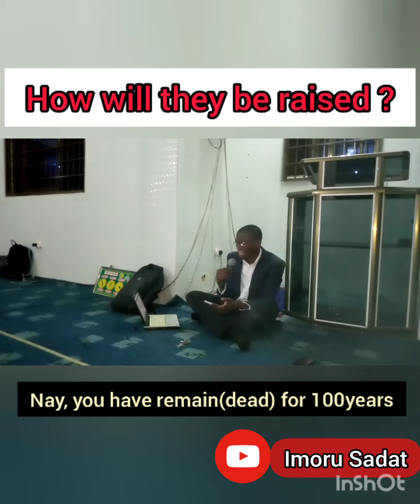How will they be RAISED?- Imam Abdul-Wadud lectures on UPSA Mosque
Uploaded on 23rd October 2019
May Allah bless our brother for a relentless effort. May we meet in jannatul Firdaws